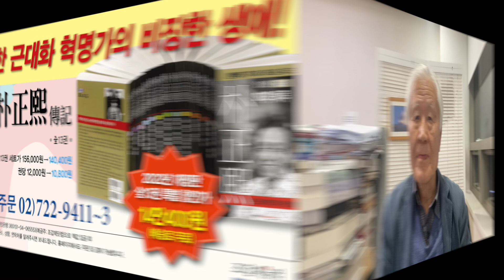영상 공개! 이스라엘군, 드디어 알시파 병원 지하 땅굴요새 확인!